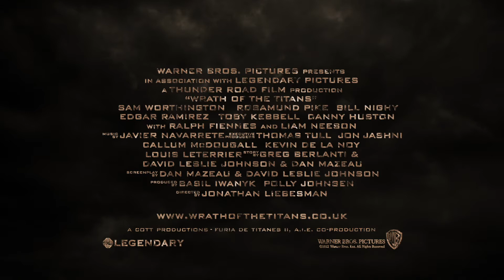Zorn der Titanen - Featurette „Zyklop"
auch heute haben wir noch einmal jede Menge spektakuläre Clips zu ZORN DER TITANEN (Kinostart 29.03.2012) mit Ralph Fiennes, Liam Neeson und Sam Worthington für Euch. Die Monster morden wieder, im Making-Of erzählen Euch die Macher alles über den Film und Interviews mit den Hauptakteuren gibt es auch noch.